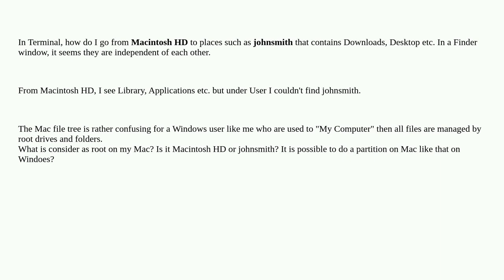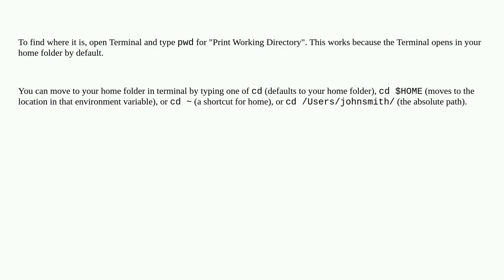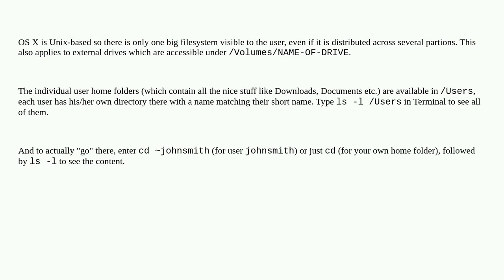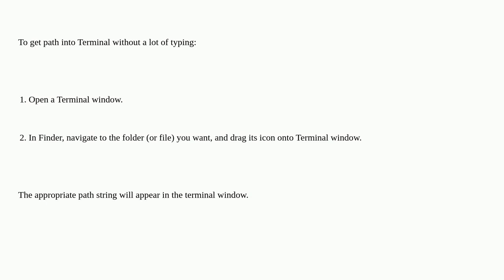Apple: Where do I find my user folder in the OS X folder hierarchy?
Where do I find my user folder in the OS X folder hierarchy?

A special thanks goes out to the awesome community

  finder terminal